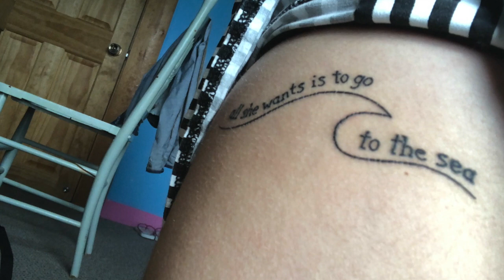Quantas tatuagens??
Falando um pouquinho sobre tatuagem, dor, significado... espero que vocês gostem.